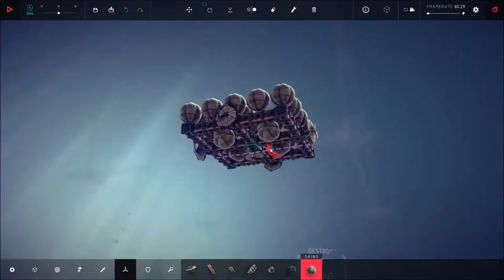Besiege - Tolbrynd, zone 18 [Scouts of Tolbrynd]